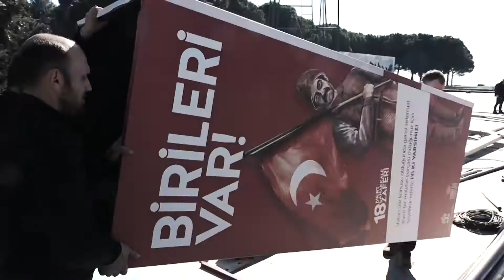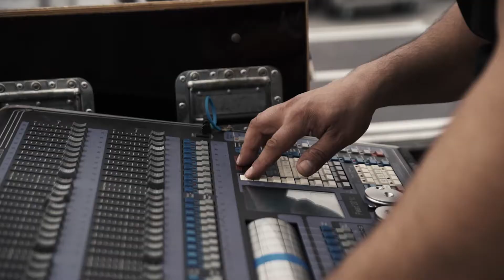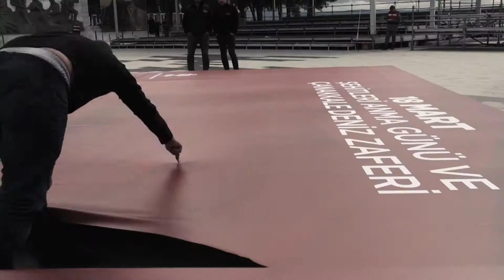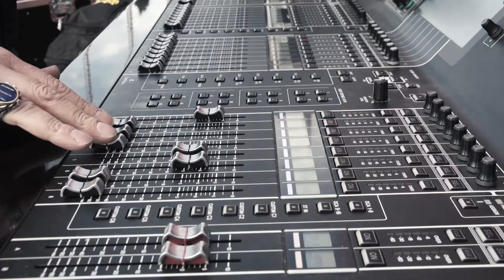ÇANAKKALE 18 MART 2018 ETKİNLİKLERİ BACKSTAGE